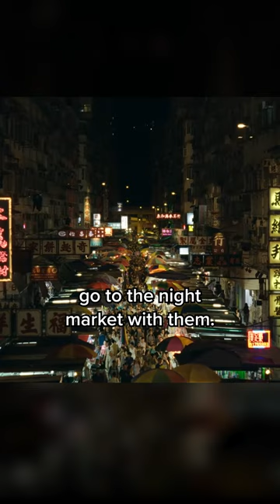Is a curse forever? | Expats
Set against the complex tapestry of Hong Kong residents, EXPATS depicts a multifaceted group of women (Nicole Kidman, Ji-young Yoo, Sarayu Blue) after a single encounter sets off a chain of life-altering events that leaves everyone navigating the intricate balance between blame and accountability.